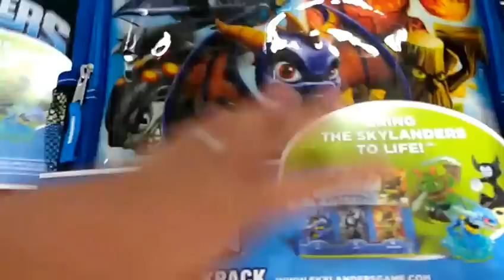Getting Some Skylanders !BREAKING NEWS! Triple Pack Backpack w/3 Pack Figures Zap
I haven't seen this anywhere else. Am the first to find these? At sam's club they have two different styles of backpacks both of which have a 3 pack of figures inside. Have the 3D and other more plain version as well. I did a quick search before uploading and couldn't find this anywhere. Backpacks of course, but not with a 3 pack inside. I NEED ZAP TOO!

I hope to go back up soon and get the 3d backpack with zap pack inside (I hope).  You couldn't look in the backpack they tied the zipper up to prevent this.  Was going by the thing on front as you see.